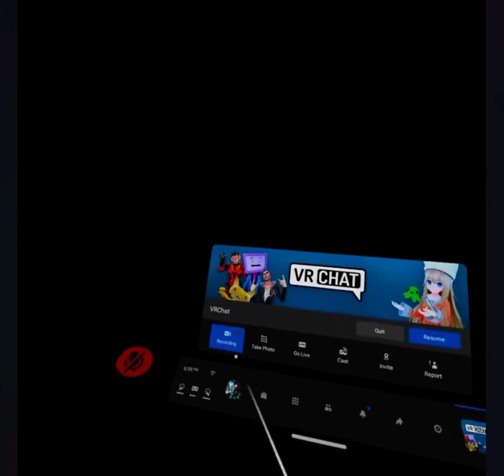Nice Zelda (might be Outro)